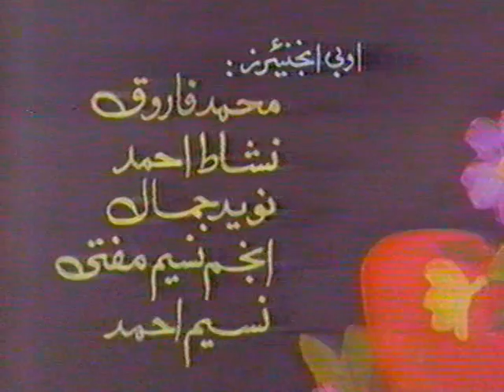Sohail Rana - Mona - Daak Babu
Mona Mukhtar sings Daak Babu on Sohail Rana's show.